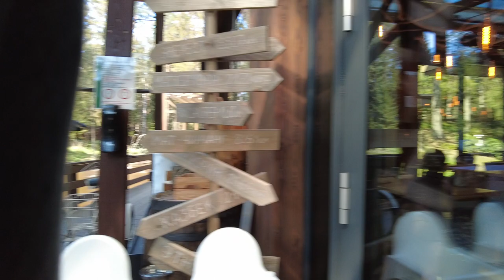St Petersburg, Restaurant in Russian Village, Walking Tour Russian Countryside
Explore the beauty of St. Petersburg with a walking tour through the Russian countryside. Visit a charming restaurant in a Russian village for an authentic experience you won't forget!
Embark on a walking tour of the Russian countryside in St. Petersburg and discover a charming restaurant in a traditional Russian village setting. Explore the beauty of the Russian countryside while enjoying delicious local cuisine!Experience the charm of the Russian countryside with a walking tour of St. Petersburg. Visit a restaurant in a Russian village and immerse yourself in the local culture and cuisine!During our walk through the Russian countryside We decided to go to a small restaurant and see its interiors and menu